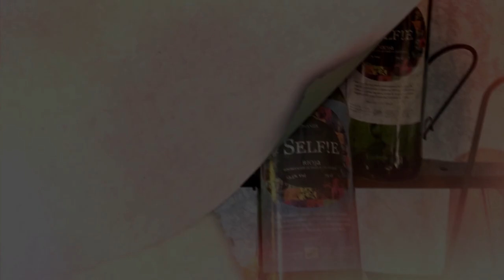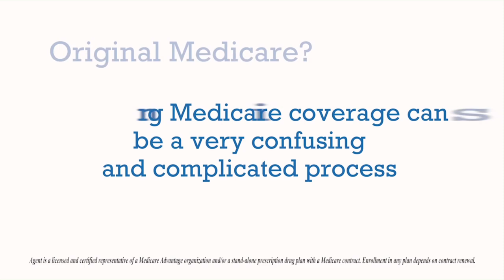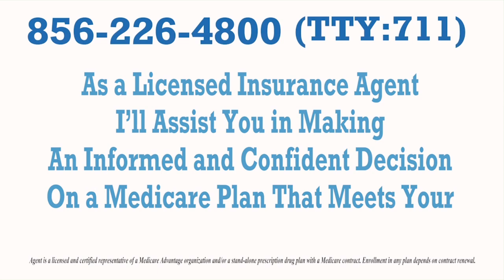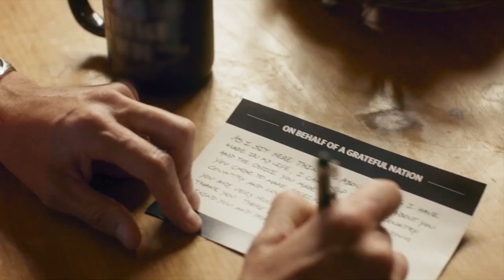Riccardo & Stefano visit the TV show "Cooked and Uncorked"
Riccardo Longo & Stefano Biasini visit the Apple TV show "Cooked and Uncorked" Starring Silvio Lelli. They have fun talking about Abruzzo, the Carbonara, vino, their Italian roots & Gran Caffe L'Aquila's Philadelphia Eagles connection. Enjoy the show.

Gran Caffe L'Aquila
1716 Chestnut Street Philadelphia